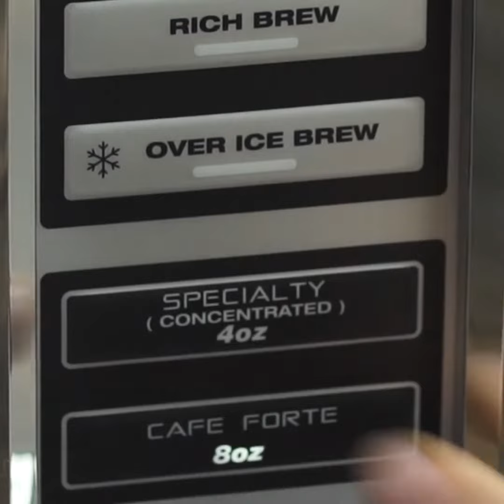Dutch Baby with Cafe Forte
Close your eyes. Now picture this—a dramatic-yet-simple pancake, equally suitable for brunch or dessert. Then imagine this pancake with an ultra-rich cup of Ninja’s exclusive Cafe Forte brew. Your eyes aren’t closed, are they. Fine, watch this video.

Maple Blueberry Dutch Baby

RECIPE

INGREDIENTS:
½ cup all-purpose flour
½ cup whole milk
3 Tbsp granulated sugar
2 large eggs, at room temperature
Zest of a lemon, divided
½ tsp salt
3 Tbsp unsalted butter

TOPPING:
1 pint blueberries
2 tsp sugar
⅓ cup maple syrup
Juice of ½ a lemon
Zest of 1 lemon, divided
1 cup whole milk ricotta

STEPS:
1. Using a food processor or blender, combine the flour, milk, sugar, eggs, lemon zest, and salt. Blend until completely smooth. The mixture will resemble loose pancake batter.
2. Preheat the oven to 450°F. Place an 8”- 9” cast-iron skillet in the oven. While the oven and the skillet are heating up, your batter will have time to rest, which will allow the flour to absorb more of the liquid.
3. While the oven is preheating and the batter is resting, make your blueberry topping. In a bowl, combine the blueberries, maple syrup, sugar, zest of ½ a lemon, and lemon juice. Stir until blueberries are well-coated and reserve.
4. In a small bowl, combine the ricotta with the remaining lemon zest. Reserve both the blueberries and ricotta while the pancake bakes.
5. Take the pan out of the oven and add butter. Swirl it around until it is melted and has coated the skillet. Pour the batter into the hot pan, and place it back in the oven.
6. Bake the pancake until it has puffed up dramatically, and is browned and golden - about 15-18 minutes.
7. Once the pancake is out of the oven, top with the macerated blueberries and the ricotta. You can serve both directly on top of the Dutch Baby in the skillet, or you can serve the toppings on the side with individual slices of pancake.